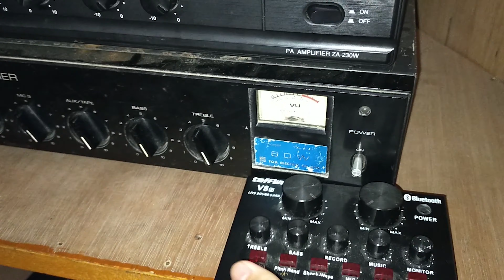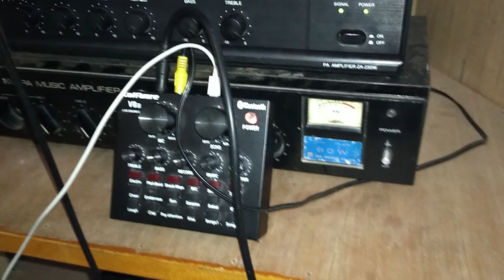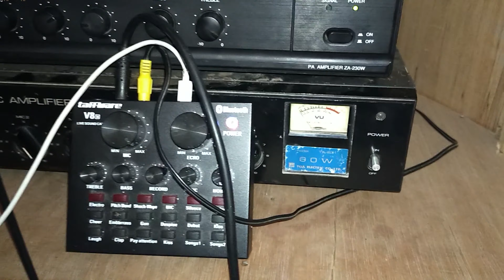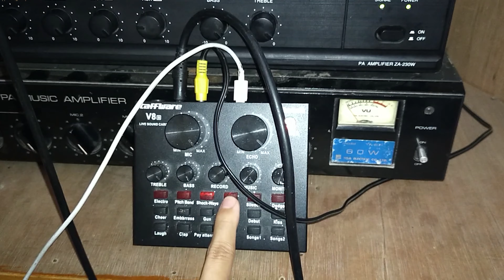Memasang Soundcard V8 ke Amplifier TOA Masjid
di channel ini berisi tentang elektronik, komputer dan gadgets dijelaskan secara detail agar kalian mudah mengerti

mohon maaf jika ada kesalahan dalam video ini dari pengucapan dan shoot kamera, semoga dari kesalahan tersebut saya dapat memperbaiki kesalahan tersebut agar kedepan lebih baik

jika ada masukan, saran dan pertanyaan silahkan komentar dengan pengucapan yang yang SOPAN agar yang membaca nyaman dan saya mudah menjawabnya